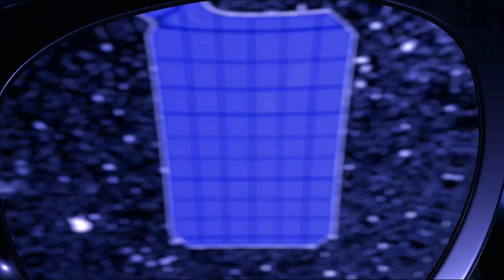Got You Thief! - Teenage Mutant Ninja Turtles Legends